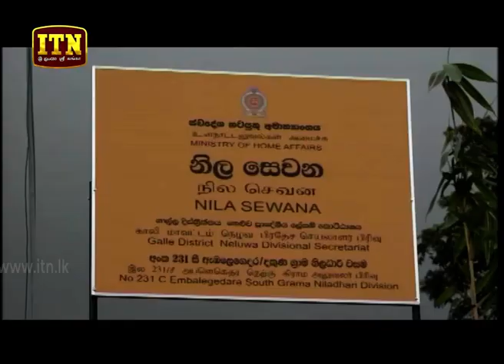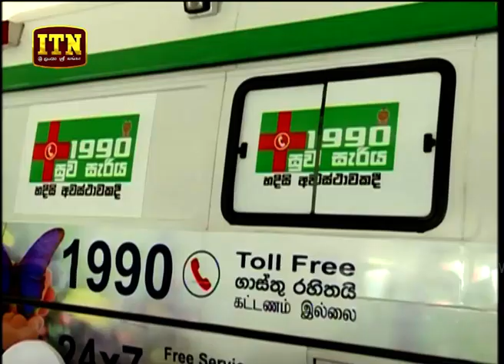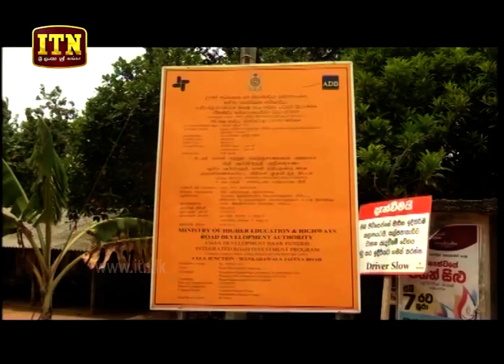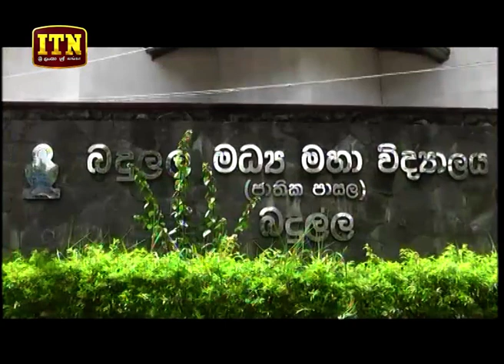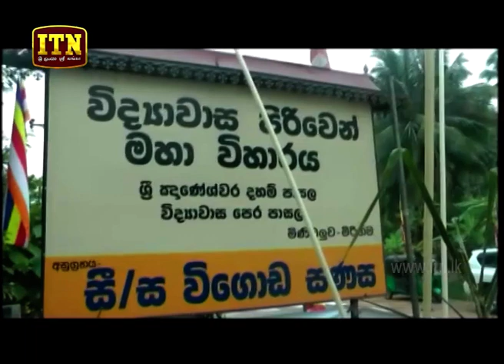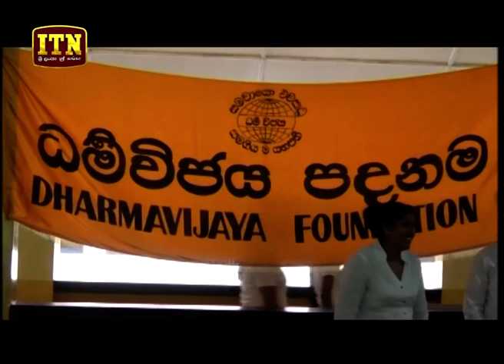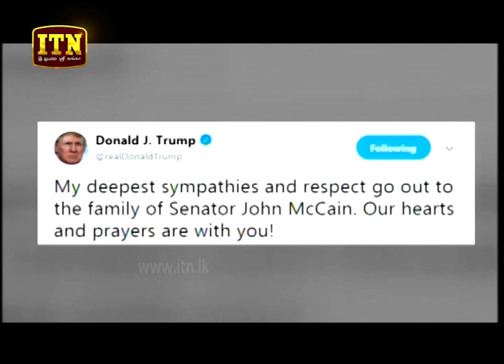ITN News 2018-08-26 | 12.00 PM